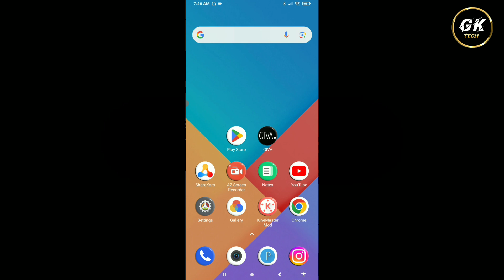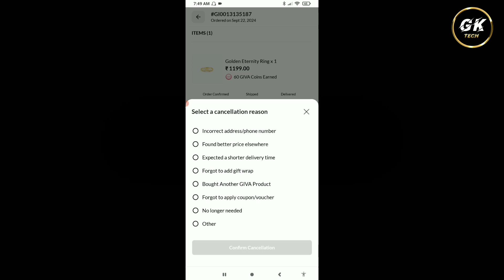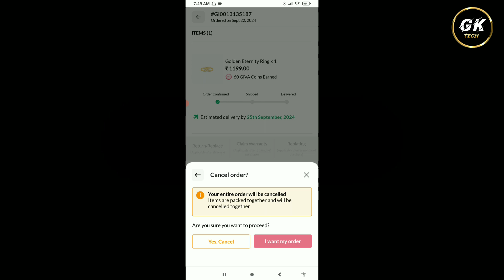Giva App Se Order Cancel Kaise Kare || How To Cancel Order In Giva App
1. Giva App Se Order Cancel Kaise Karte Hai
2. Giva App Se Order Cancel Karna Sikhe
3. How To Cancel Order From Giva App
4. Giva App Se Shopping Cancel Kaise Kare
5. Giva App Se Shopping Cancel Karna Sikhe
6. How To Cancel Shopping In Giva App
7. Giva App Order Cancel
8. Giva App Shopping Cancel